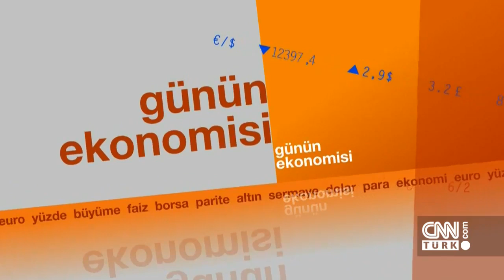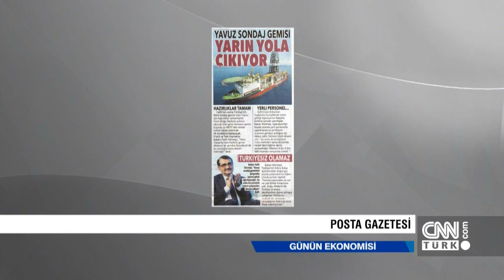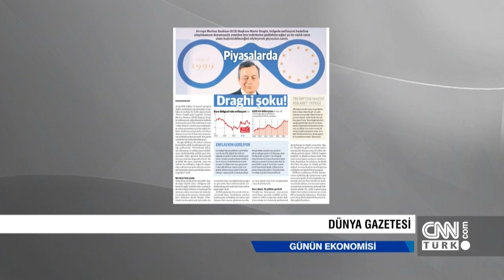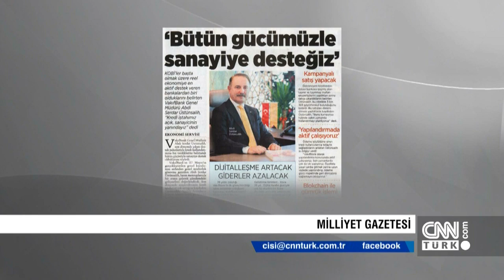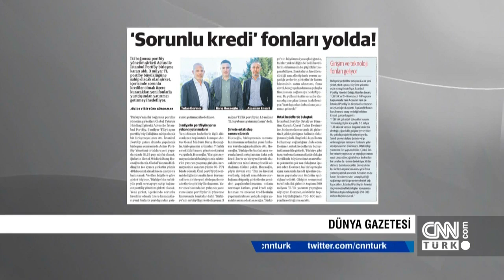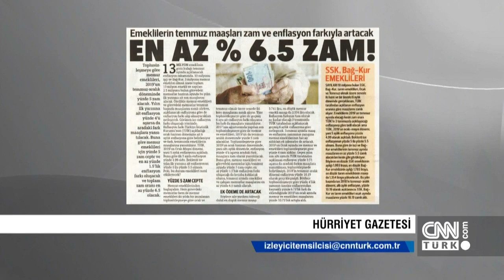Günün Ekonomisi 19.06.2019 Çarşamba